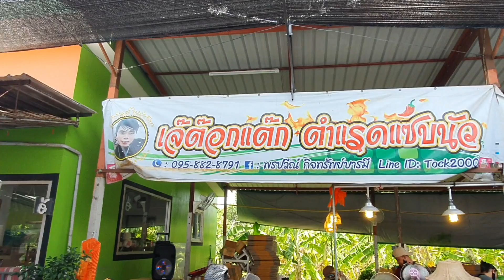เมนูใหม่!!! ร้านเจ๊ต๊อกแต๊ก ขนมจีนแกงป่าขาไก่ลูกชิ้น ชุดละ50บาท 🥘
แรดแซ่บนัวบันเทิงศิลป์
เปิดจันทร์ - ศุกร์ เวลา 12.30น. - 19.15น
เปิดเสาร์ - อาทิตย์  เวลา 09.30น. - 19.15น.
ร้านหยุดทำการทุกวันพุธ
 โทร.095-8828791 หรือ 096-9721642
พิกัดร้าน : แรดแซ่บนัวบันเทิงศิลป์

สวัสดี fc ที่น่ารักทุกๆคน รักและเอ็นดู
คอมเม้นพูดคุยกันด้วยน้าค้า ขอบคุณค่า

ไลน์ : sheenaechannel
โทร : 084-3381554